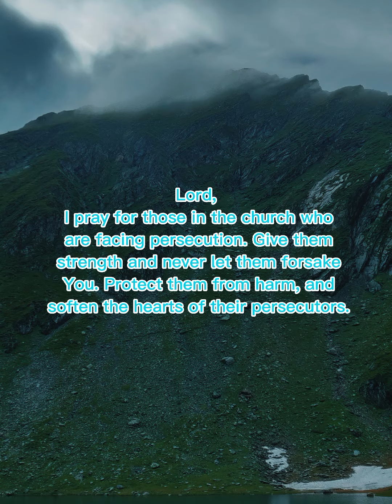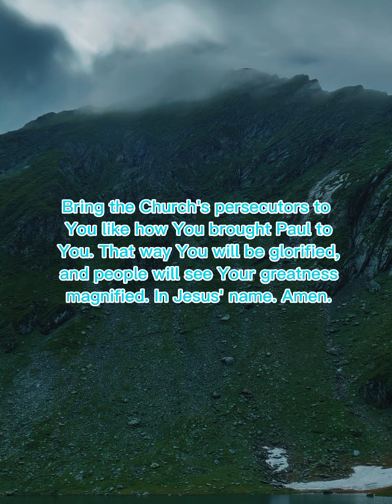Daily word of God | September 11, 2022